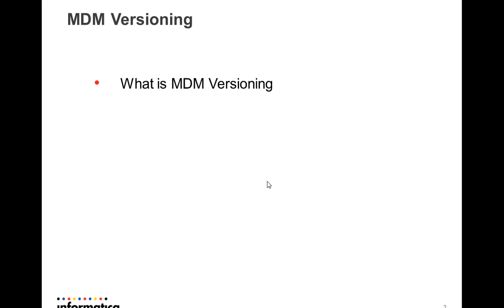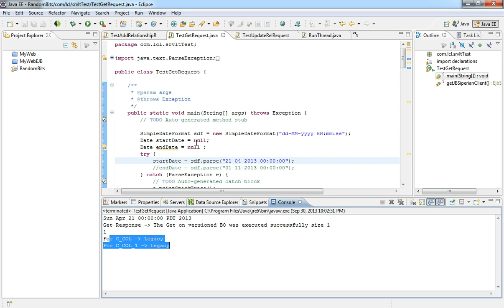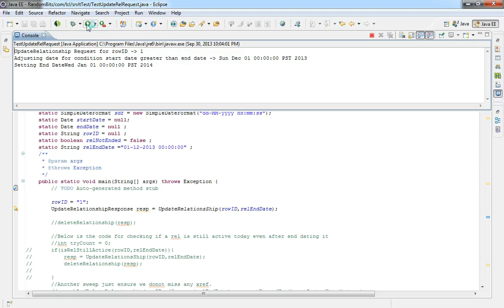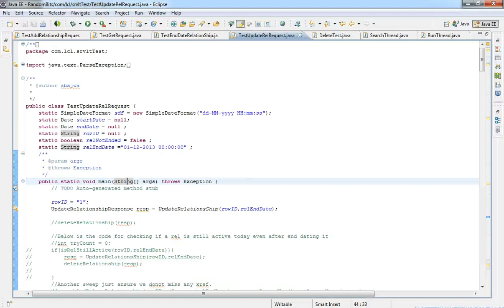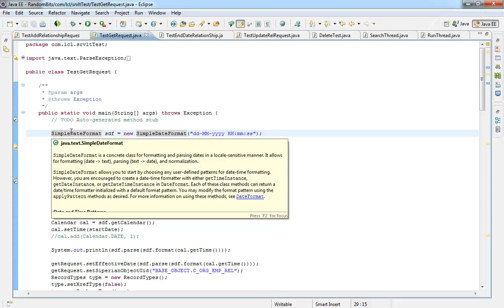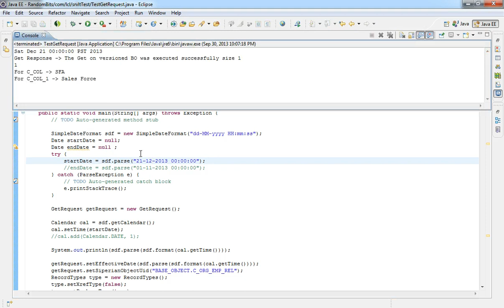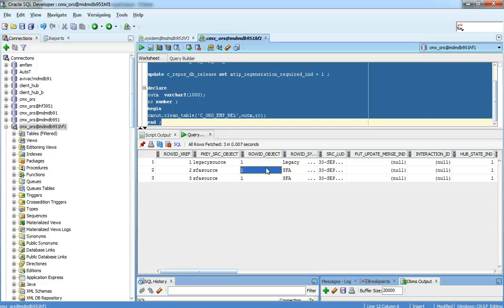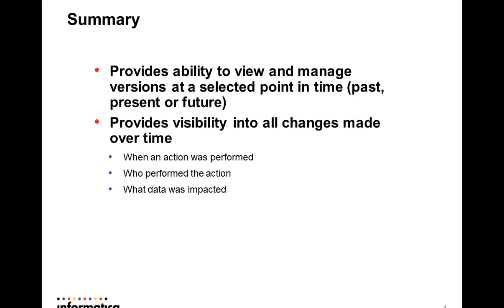MDM Versioning/Timelines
Breif Intro on MDM versioning/Timelines. What does this functionality bring to MDM.